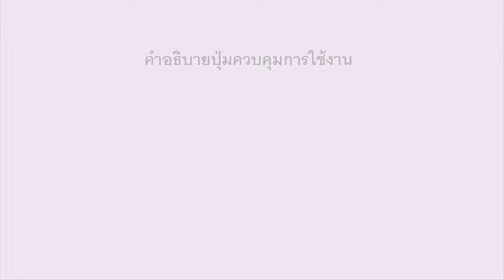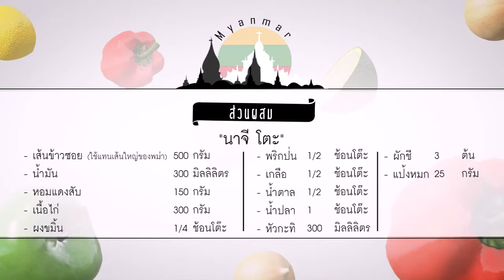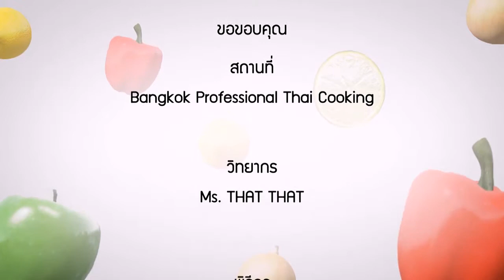อาหารอาเซียน Myanmar นาจีโตะ